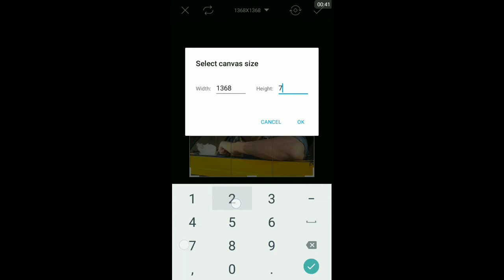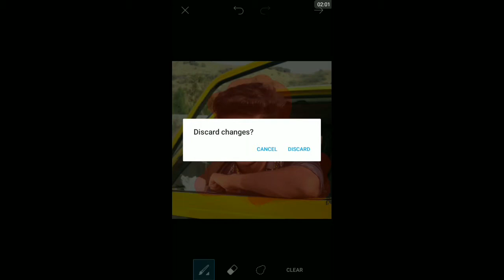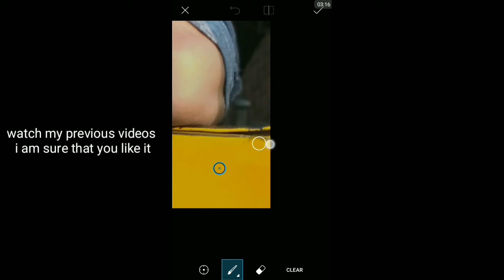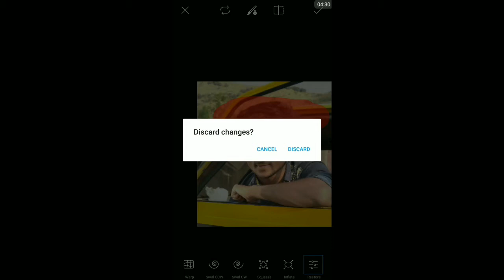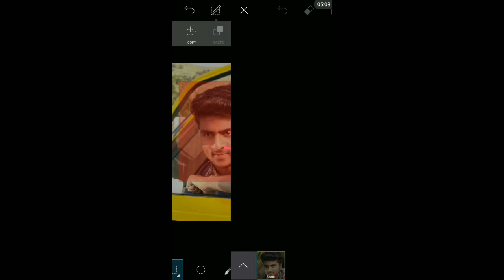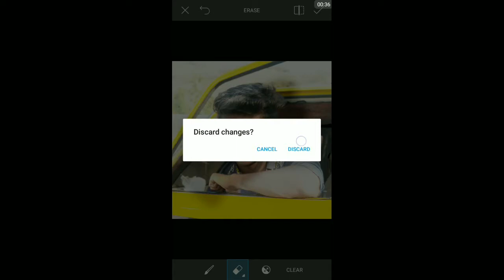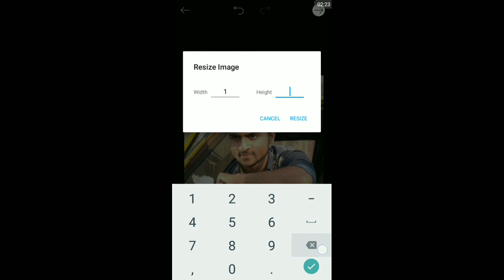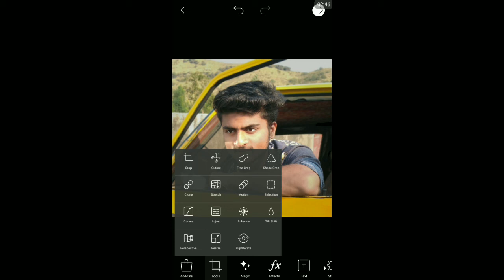picsart के इन tools के बारे मे आप नही जानते होगे | picsart tools tutorial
Hi guys,
Today i am going to teach you full basic tips and tricks of PicsArt tools. i will show you picsart tools ,picsart drawing tools and picsart editing tools,

ऐसी editing लड़कियों को पसंद होती है | Picsart jainish naik | cb edits | pakka editz

about PICSART -
Millions use PicsArt because it offers hundreds of powerful photo editing tools (collage maker, picture blending, filters, picture cropping, and much more), 1000s of free clipart packs, fonts, stickers, collage templates - integrated into a powerful photo editor, and it's free! PicsArt’s photo editor, collage maker, and drawing tools are the best way to transform your photos into works of art and to express your creativity with the world.